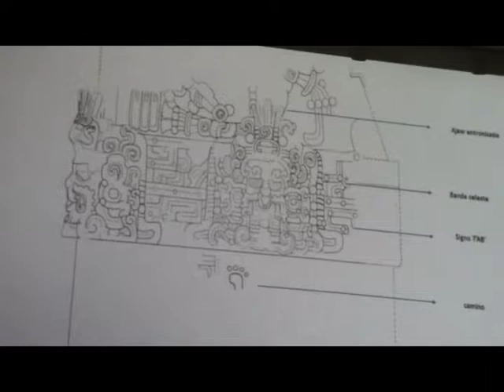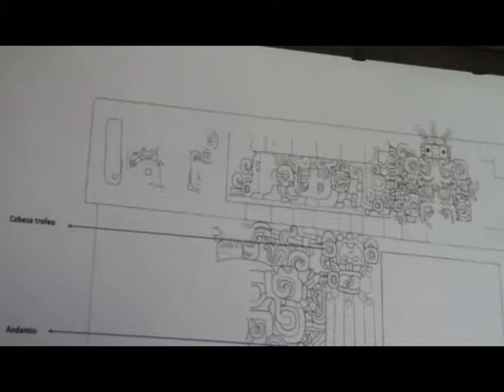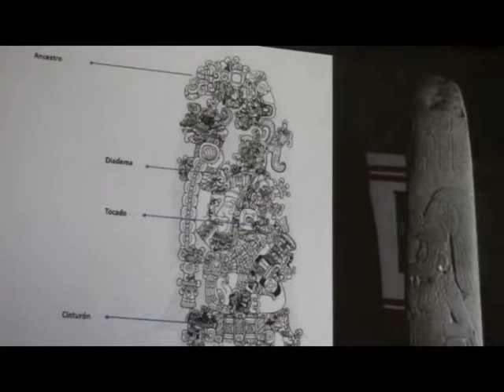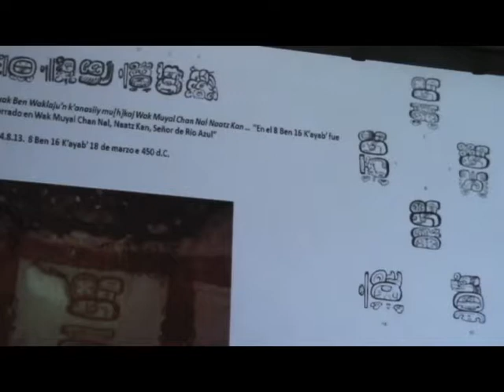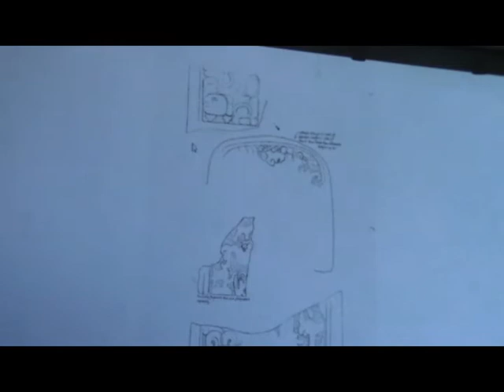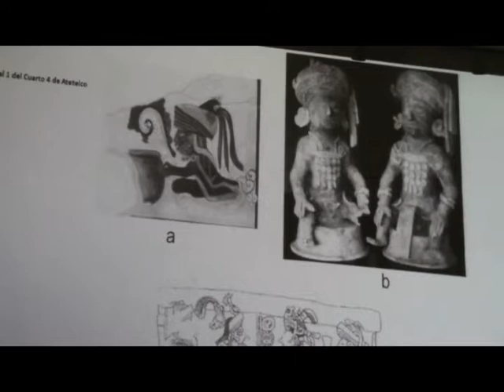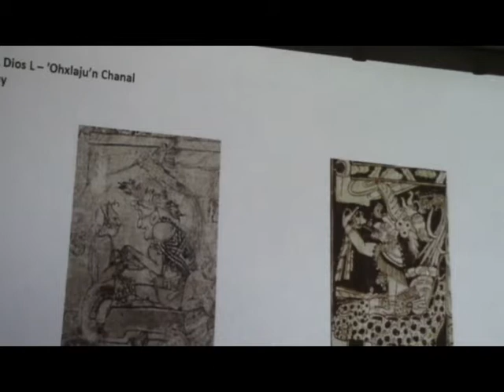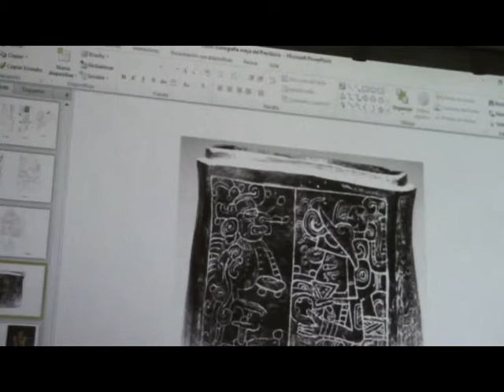Iconografía maya: Clásico temprano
En esta parte del Curso de Iconografía maya: Dioses, Reyes y Lugares Sagrados, dedicada al Clásico Temprano, veremos mascarones monumentales, pintura mural, cerámica, incensarios efigie ; impartido por Ángel Adrián Sánchez Gamboa, historiador, especialista en escritura jeroglífica e iconografía maya.